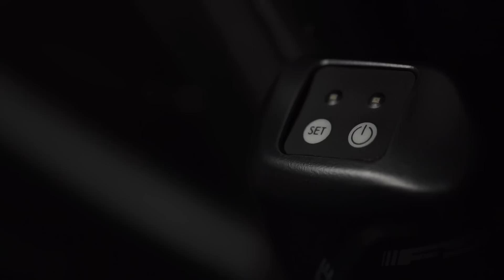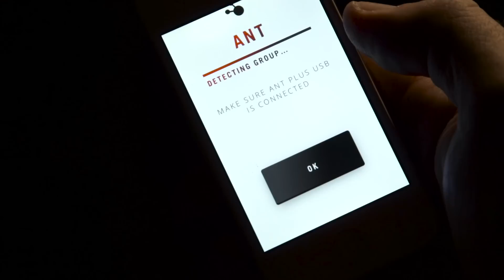FSA K-Force WE: high-tech electronic groupset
FSA presents its first drivetrain: after years of study and development, K-Force WE is ready to ride.
K-Force WE is a high-tech electronic groupset with an elegant design. A unique product that will make you
change the way you ride your bike.
Long battery life, different size levers and wireless technology at the shifters for smooth, quiet and precise
shifting.
K-FORCE WE IS THE REVOLUTION.